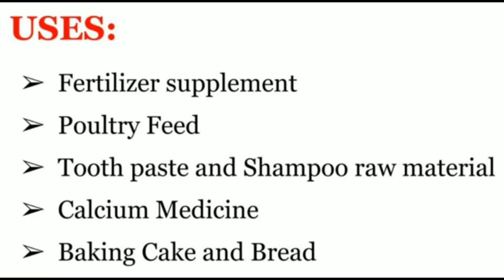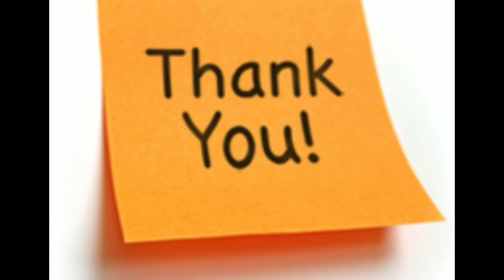உழைப்பு மட்டும் போதும். முதலீடு இல்லை அதிக இலாபம் / Make money with Zero investment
Go4worldbusiness.com👇
buyers

Egg shells grinding machine👇
Sree Valsa Engineering Company
261, K.P.R Layout, OPP. Shanthi Social Service Canteen, Nandha Nagar, Singanallur, Tamil Nadu 641005